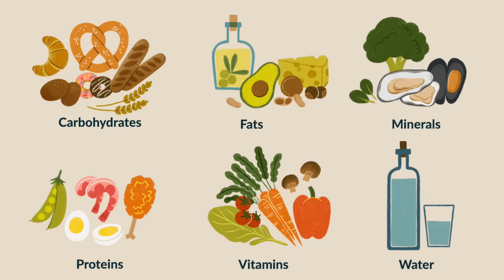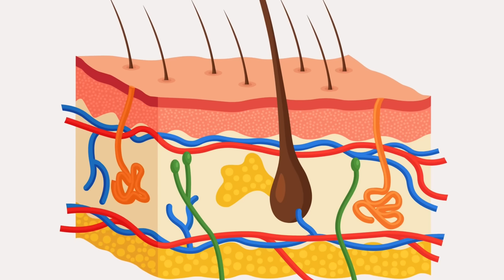7 ਸੰਕੇਤ,ਸਰੀਰ ਨੂੰ ਨਹੀਂ ਮਿਲ ਰਹੀ ਸਹੀ ਖੁਰਾਕ,body need nutrients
Topic of the video: 7 signs that your body needs nutrients.